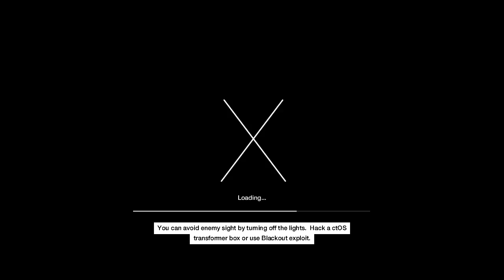Watch Dogs Online Match #17